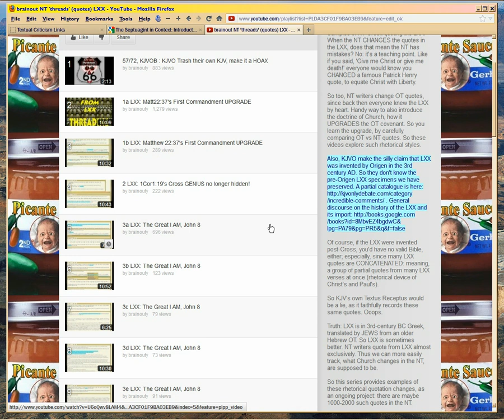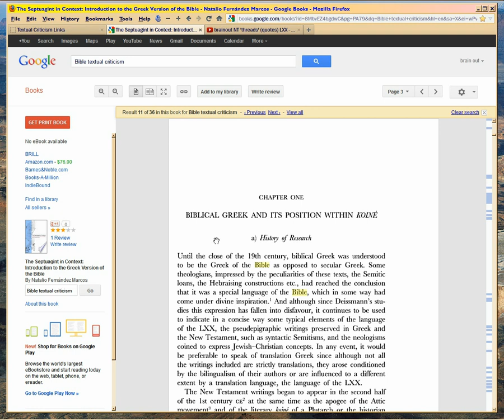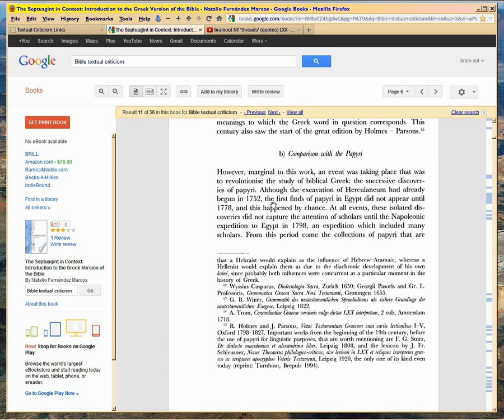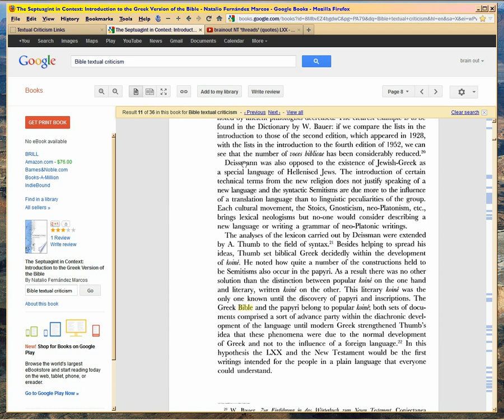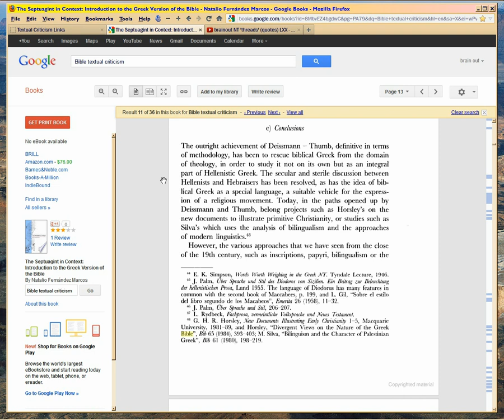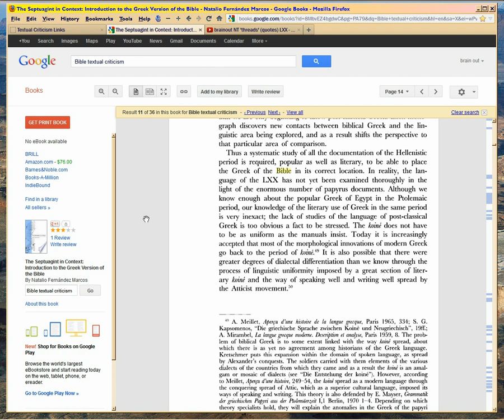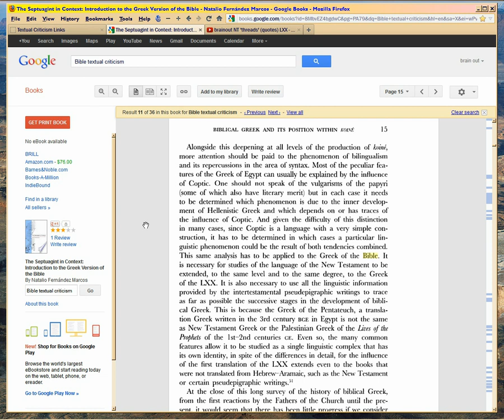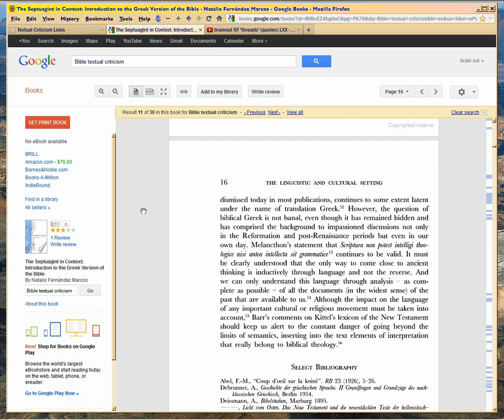LXX4b TextCrit3 Textual Criticism of the LXX, book review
Video reads from Natalio Marcos' book, The Septuagint in Context: Introduction to the Greek Version of the Bible, Chapter One ), to show how textual critics are human; why in many ways, TC of the Greek OT, has been lacking.  Marcos proposes what to me is the common-sense approach: treat Greek of the OT as then LIVING; so bilingualism and influence from other languages of its time, ought to be a 'lens' through which we should read, the LXX. Duh.  So I get a bit testy while reading the text for the first time, on screen.  Sorry: I just found the book and hence its link, today.

Here's another great link, provided by egwpisteuw